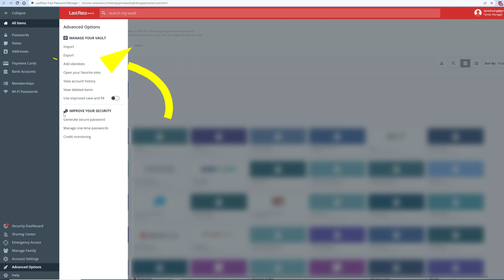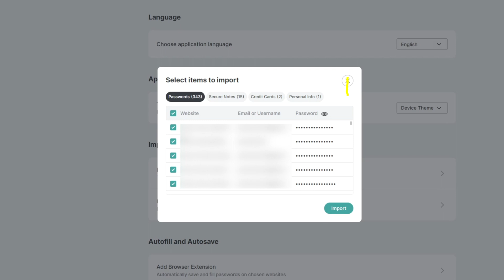Move Passwords From LastPass to NordPass - For Beginners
How to move your passwords and information from LastPass to NordPass password manager - Beginner tutorial.
Moving from one password manager to another is a lot easier than you think!

📒 Show Notes  📒

💥👇 Three discounted tools I use to protect me and my family!👇💥

QUESTION — Did this tutorial help you? Post in the comments section of this video!

About:
This is a quick 2 minute tutorial on how to migrate all your passwords and data from LastPass to NordPass password manager. Moving from one password manager to another is a lot easier and quicker than you think!